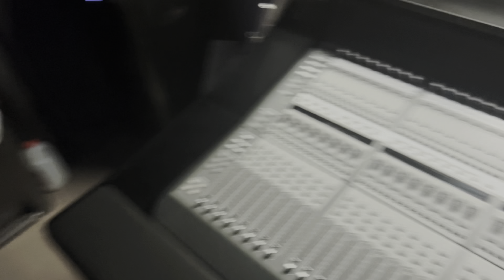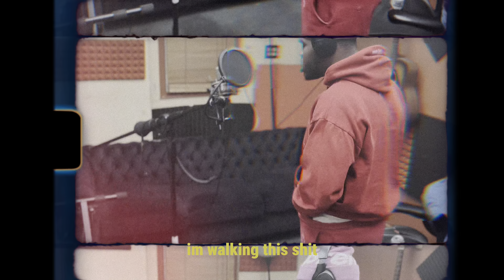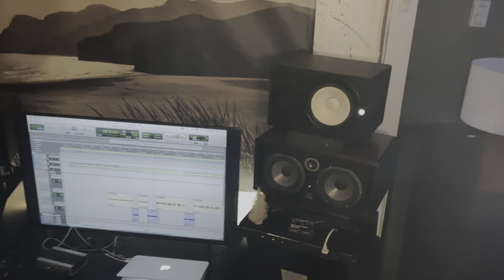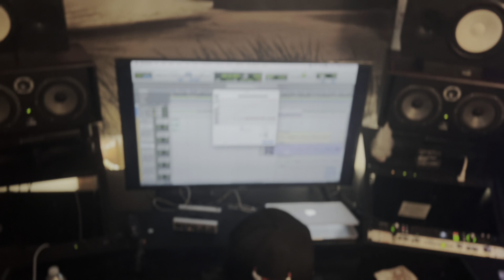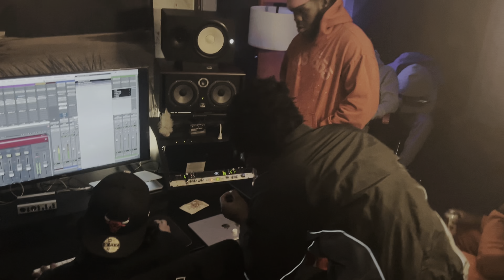HS Kash X BL Chop studio session